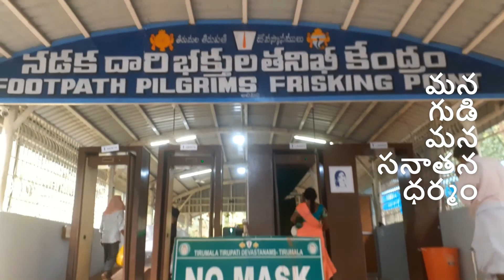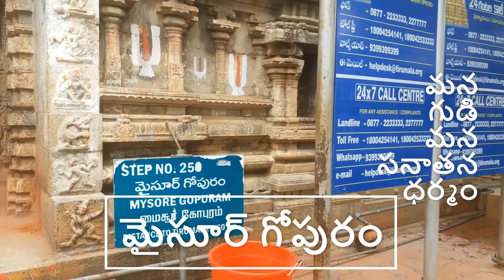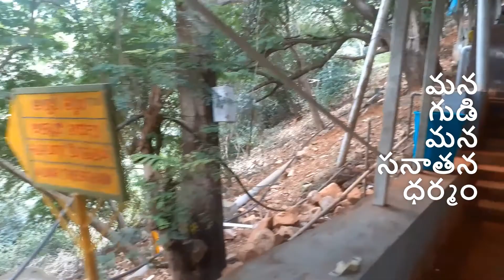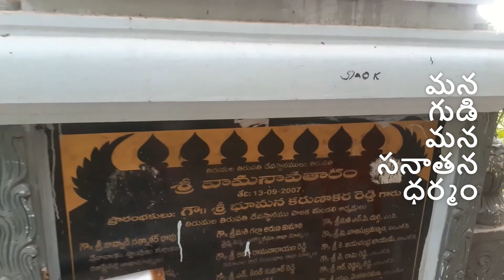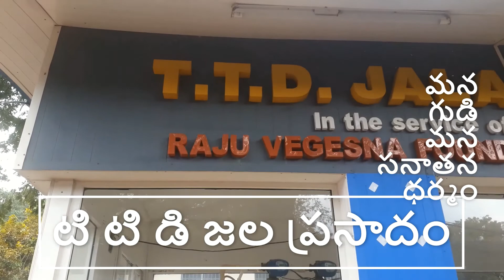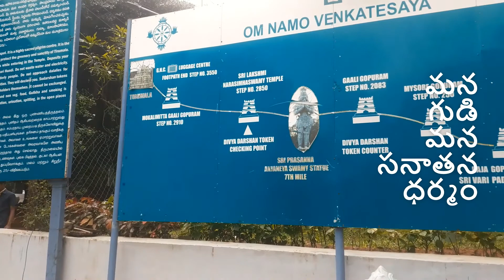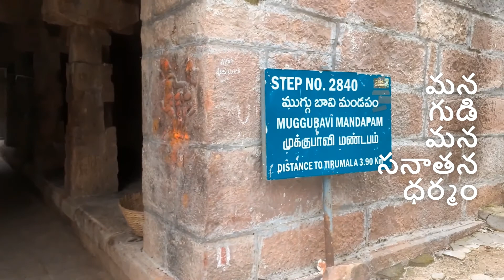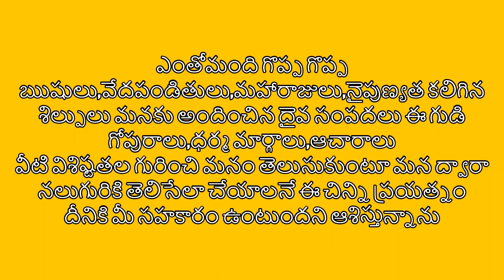Tirumal Alipiri Nadaka Maargam | Om namo Venkatesaya | Mana Gudi Mana Sanathana Dharmam | Tirumala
TIRUMAL ALIPIRI NADAKA MAARGAM TO REACH LORD VENKATESWARA SWAMI, TIRUMALA TIRUPATI DEVASTHANAMS